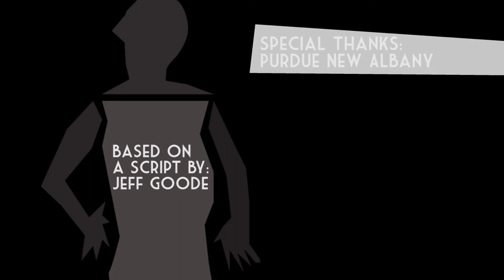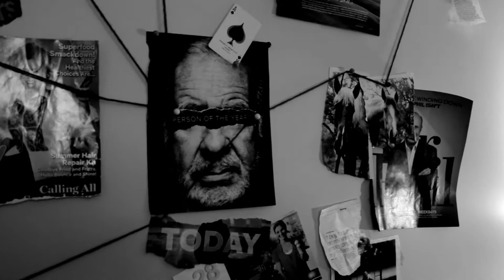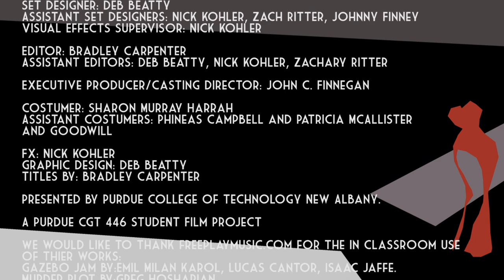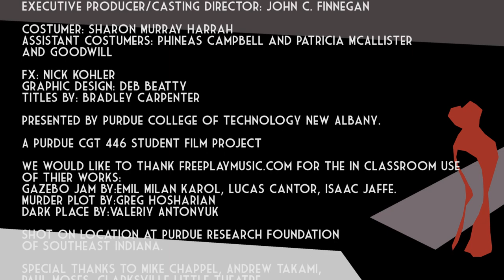Film of Murder By Midnight: a 10-minute mystery by Jeff Goode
Film project based on the play by Jeff Goode. The Further Adventures of DICK PISTON, HOTEL DETECTIVE (but not much further).

Dick Piston -- John Campbell Finnegan
Lady Luck -- Heather Hensley
Bellhop -- Zach Ritter

Directed by Bradley Carpenter
Cinematography by Nick
Set Design by Debra Beatty
Produced by John Campbell Finnegan
Thanks to Purdue Polytechnic New Albany for the use of their location for filming.